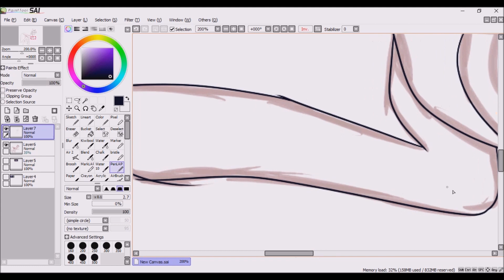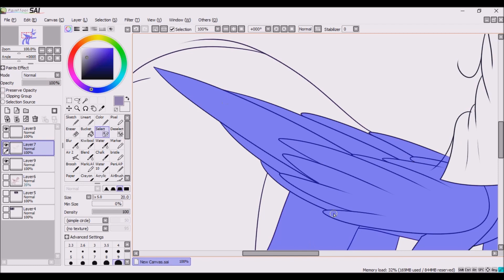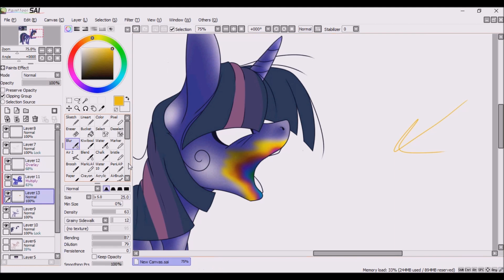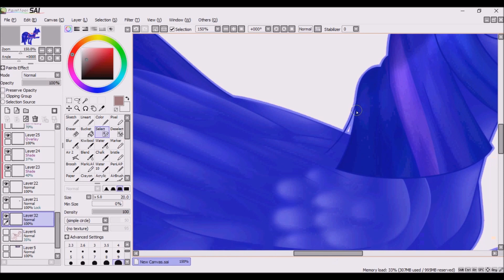Gimme Those Cookies- Speed Paint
Honey helped me make an intro, I sent her a sai file and she animated it!!! hooray!

Song- Day of the Dead-Nightcore

programs- SAI, HyperCam2, and Windows Movie Maker

devices- Wacom Intuos Draw, and a Lenovo Ideapad

i have no clue if the custom thumbnail worked ;-;